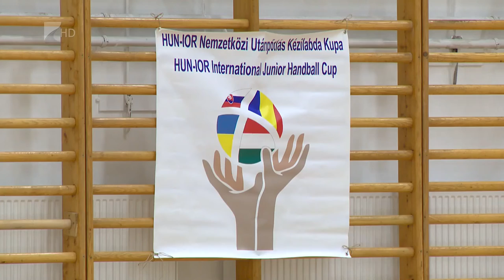HUN-IOR kupa - Kölcsey Tv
A serdülő lányoknál a balatonboglári Nemzeti Kézilabda Akadémia, a fiúknál a Mezőkövesdi  KC, a junior lányoknál a szlovákiai SSK Presov, a fiúknál pedig a romániai Minaur AC Baia Mare nyerte a III. HUN-IOR Kupa nemzetközi kézilabda tornát. Kisvárdán és Gyulaházán harminc - közük tizenegy határon túli - csapat lépett pályára.